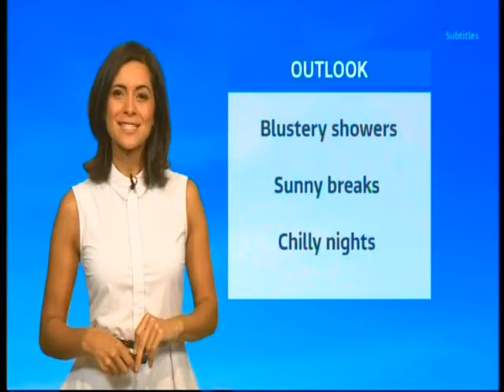LUCY VERASAMY ABSOLUTELY STUNNING IN REVERSE WOW WOW WOW(NO AUDIO) EDITED 2022